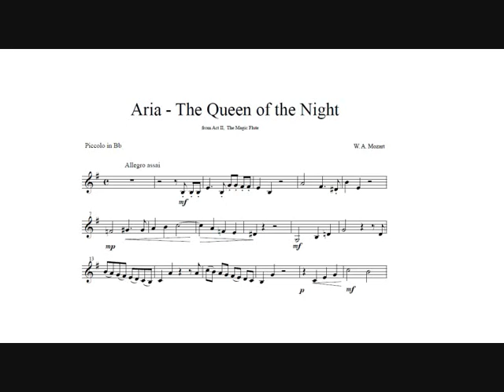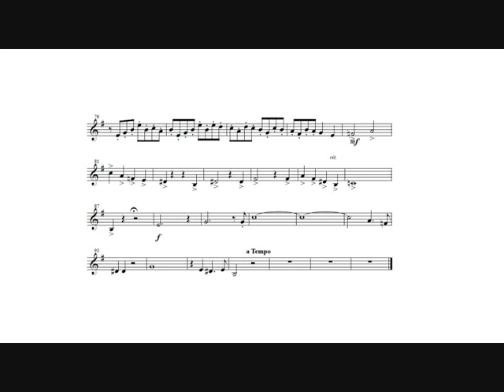Wolfgang Amadeus Mozart: Queen of the Night (Esteban Batallán, trumpet)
Wolfgang Amadeus Mozart: Queen of the Night, soprano aria from the II act of  "The Magic Flute - Die Zauberflöte" K. 620, arranged for Bb piccolo trumpet and orchestra (1791).

Esteban Batallán, trumpet.
Oak Park River Forest Symphony Orchestra.
Jay Friedman, conductor.

Live recording at the "Concordia University Chaper of Our Lord", River Forest, Illinois,12 december 2021.